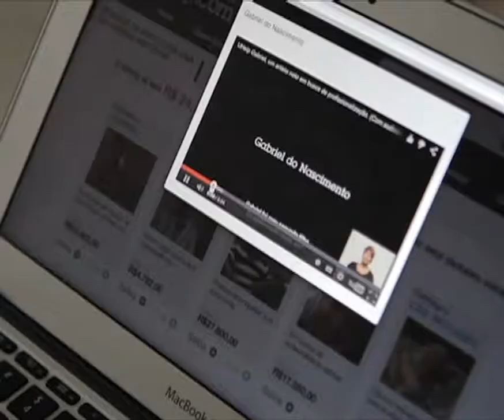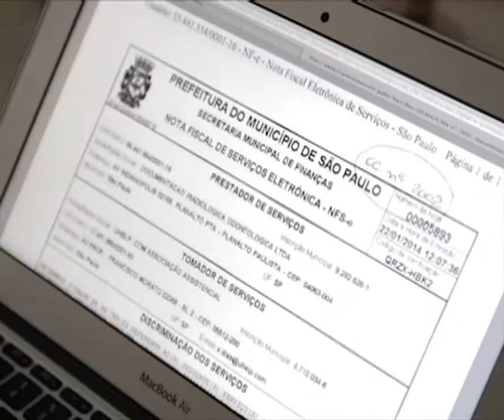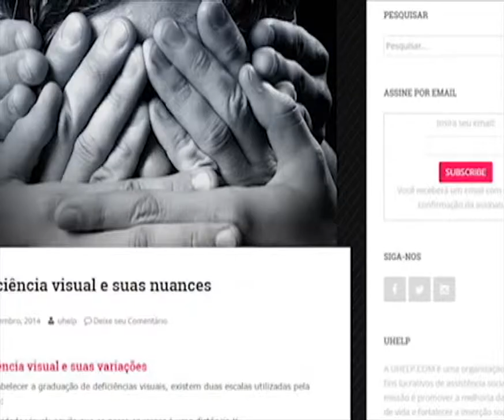Programa Ressoar 341 - (19/04/15) - Parte 5 - UHELP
Muitas entidades estão surgindo com o objetivo de incentivar as pessoas a praticar o voluntariado pela Internet. Conheça o trabalho da UHELP.